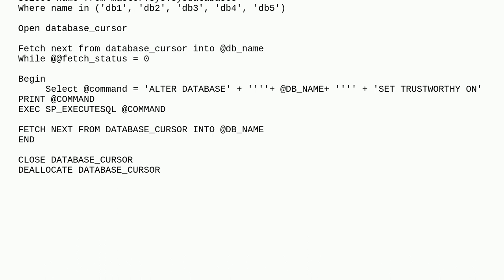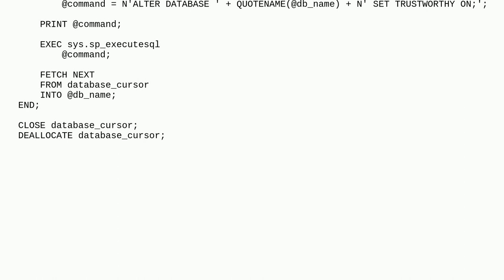Dba: Run TSQL alter db set trustworthy on multiple times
Run TSQL alter db set trustworthy on multiple times

A special thanks goes out to the awesome community

  t-sql sql-server alter-database cursors